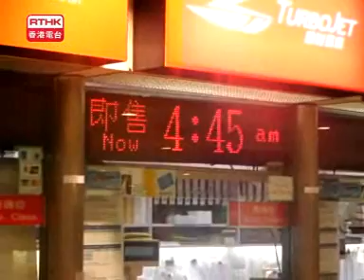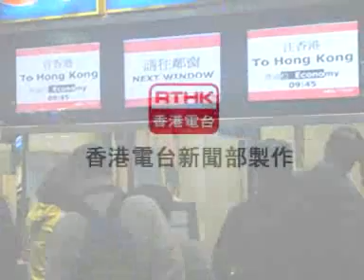[新聞](2008-01-12)港澳噴射船服務回復正常